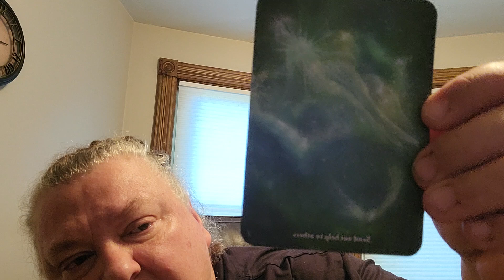Baseballs & Diamonds - Lessons Learned - Baby Step #3